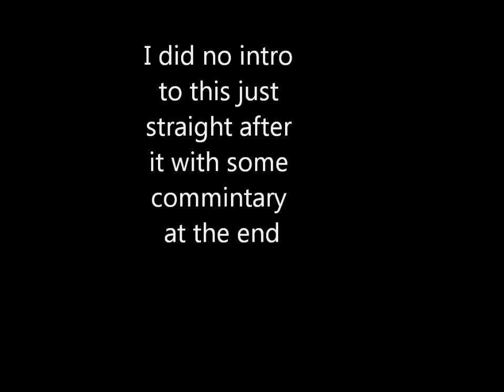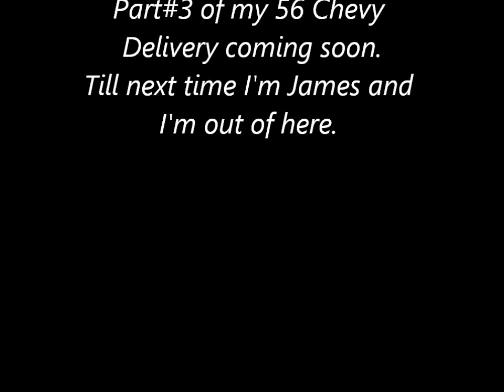56 Chevy Delivery B pillar replacement Part#2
My next installment of my 56 Chevy Delivery project.